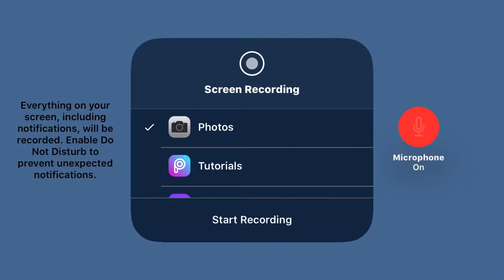Fortnite #25 (Battle Labs North America East)